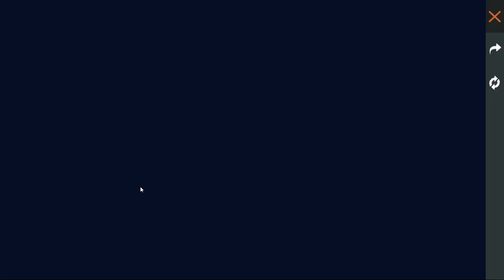ULTIMA CHANCE DE PEGAR A CAMISA DE TIME! COMO FUNCIONA O TIRAMBAÇO! TOKEN BOLA DE FUTEBOL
ULTIMA CHANCE DO ANO DE PEGAR AS CAMISAS DE TIME E CHUTEIRAS DO FREEFIRE, EVENTO TIRAMBAÇO COMO FUNCIONA E COMO TROCAR OS TOKENS DE BOLA!

1 Crônicas 16:8. "Deem graças ao Senhor, clamem pelo seu nome, divulguem entre as nações o que ele tem feito."